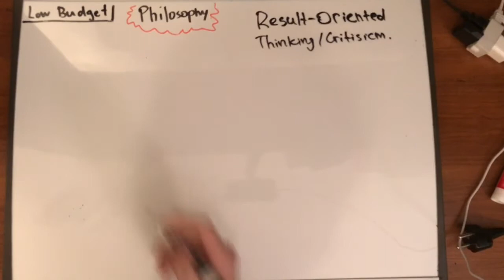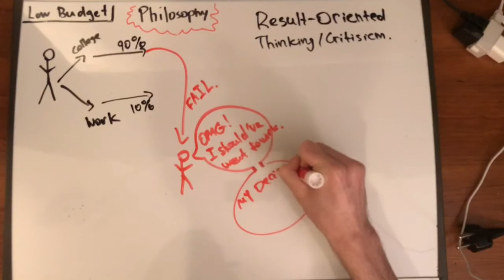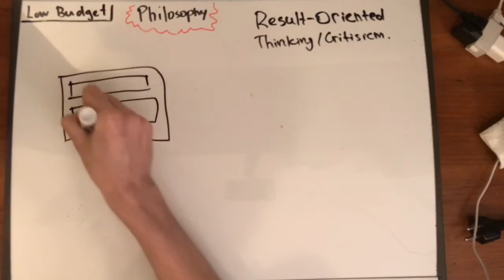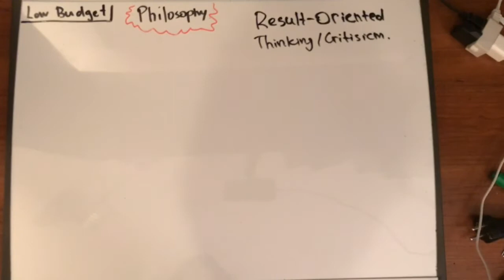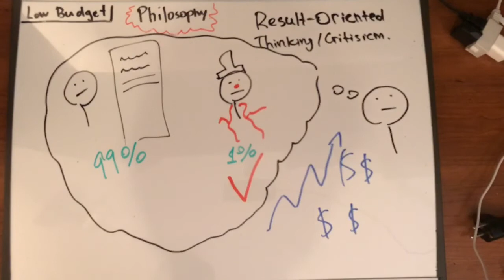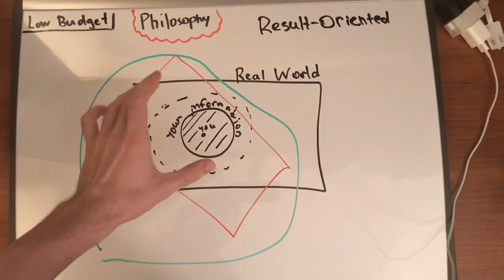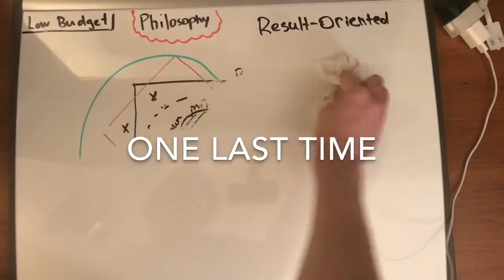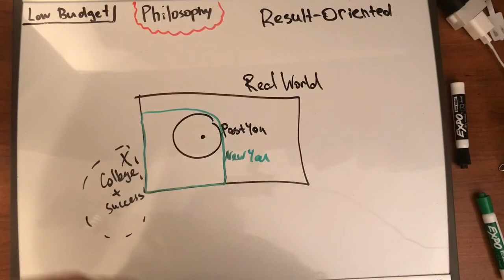Result-Oriented Thinking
Please let me know what you like/dislike and I'm clear on what I said.